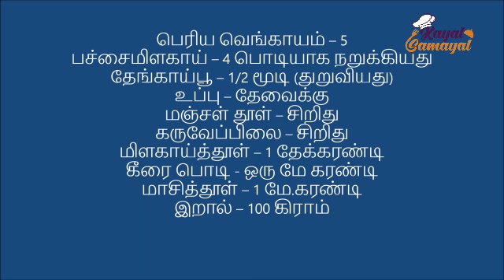ரமழான் நேரத்தில் காயல் ஸ்பெஷல் வாடா சுலபமாக செய்து ஸ்டோர் செய்வது எப்படினு பார்க்கலாம்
கீரை பொடி

30 நாட்களுக்கு 30 வகையான இஃப்தார் நேர உணவுகள்

ஈவினிங் ஸ்னாக்ஸ் /டீப் ப்ரை

1.  பஜ்ஜி போண்டா மிக்ஸ் / மட்டன் போண்டா

2. சீஸ் ரோல்

3.உடனடி பீட்சா

4. முட்டை கட்லெட் / முட்டை கபாப்

5.நட்ஸ் கொழுக்கட்டை

6. இட்லி மாவு மிச்சம் இருந்தால் ஸ்னாக்ஸ் செய்யலாம்

7.உளுந்த வடை - சட்னியுடன்

8. கட்லெட்

9. சோத்து வடை

10. காலிஃப்ளவர் பக்கோடா

11. கட்லெட் ஸ்டோர் செய்வது எப்படி

12.சிக்கன் மோமூஸ்

13.பருப்பு வடை

14. உருளை பால்ஸ் / சீஸ் கட்லெட்

15. வாழைக்காய் பஜ்ஜி

16. சிக்கன் சமோசா

17. மடக்கு சமோசா/ பெட்டிஸ்

18. பிஃப் போண்டா

19. இறால் கோல்டன் ப்ரை

20. பேபிகார்ன் பஜ்ஜி

21.சிக்கன் பிரெட் ரோல்

22. மஞ்சள் இறால் வாடா

23. ஈசி முர்தபா

24.சிக்கன் பிரெட்

25.தூணா பிஷ் கட்லெட்

26. டீப் ஐஸ்கிரீம் ப்ரை

27. கோல்டன் ப்ரான் ப்ரை

28. பேக்டு சாலமன்

29. மரவள்ளிக்கிழங்கு பக்கடு

30. Potato wedges